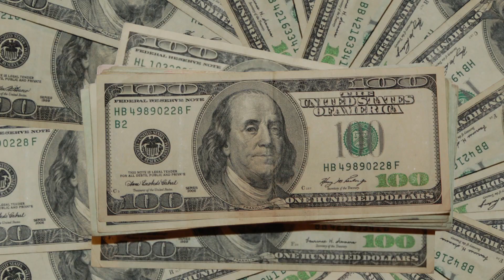Spawn | UAA Alumni Jazon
Numerous focus groups, surveys, and hours of research led to the brand that Nerland Agency developed for the University of Alaska Anchorage. The new brand was debuted during the men's basketball game against rival UAF, and followed-up by a week-long campus push. Capturing the essence of the urban-wild lifestyle that UAA offers, the "Amazing Stories being written every day" materials showcase the amazing students, faculty and alumni of the university.